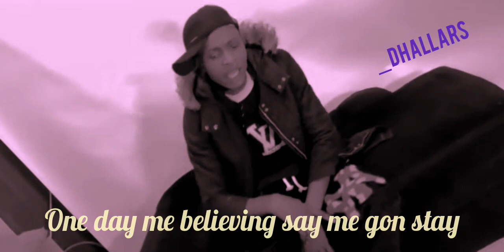Chains - Dhallars (freestyle)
calm down rema , rema calm down , won da mo mavin all stars , buga kizz daniel